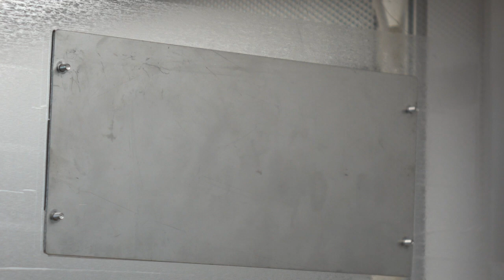PathStation Slide-Bracket Install Demo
This video will demonstrate the steps necessary to assemble a sliding camera mount to you pathology station hood.